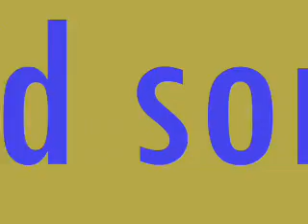Underdog rap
Hey guys if you are a real fan of dogs and underdog watch this. Hope you like it.